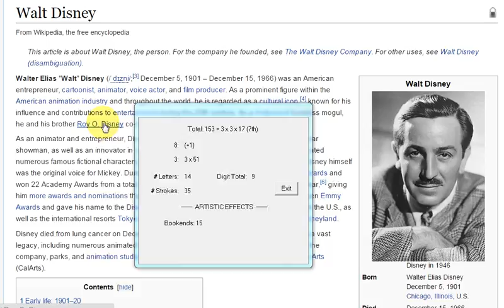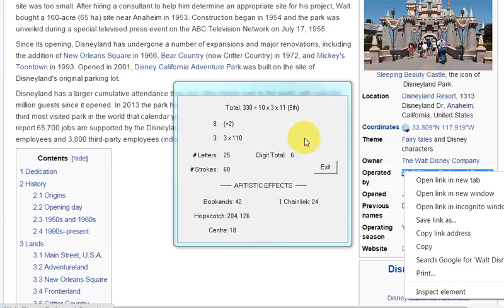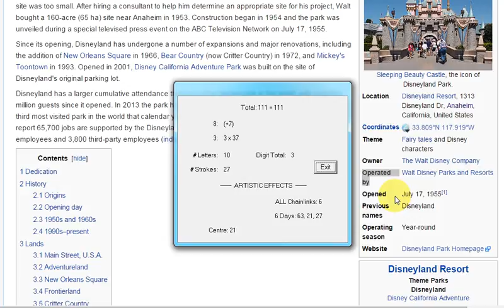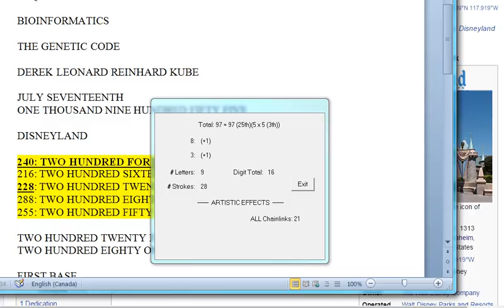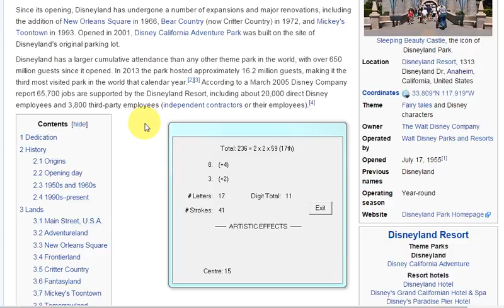capture 2, DISNEYLAND HISTORY SOLVED, JESUS = 888